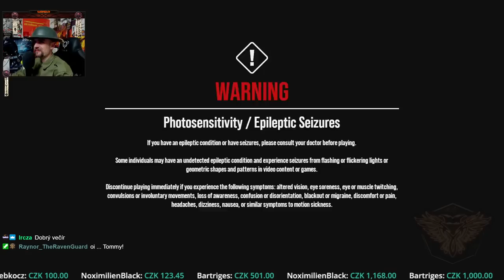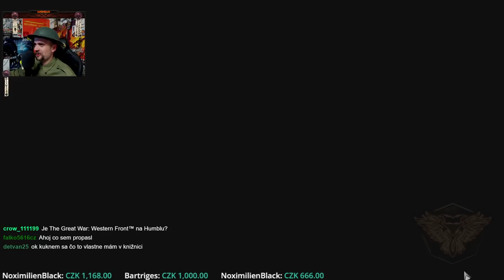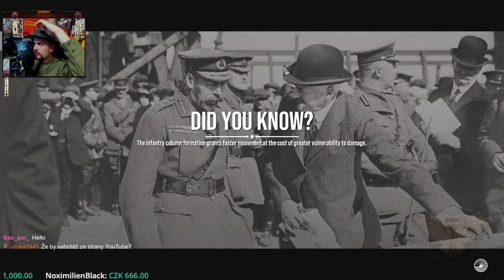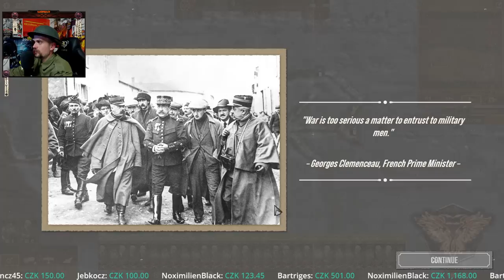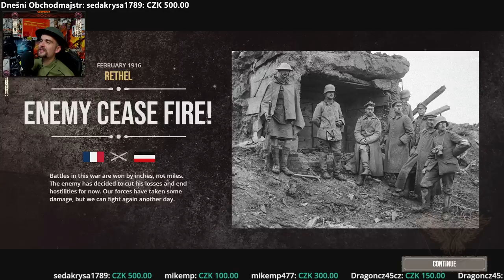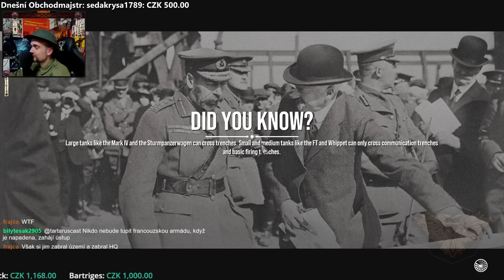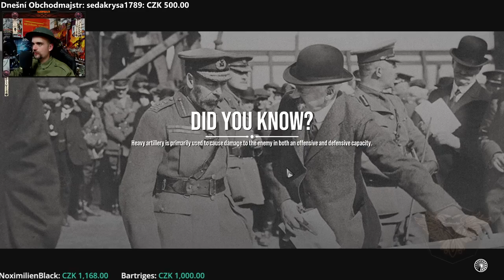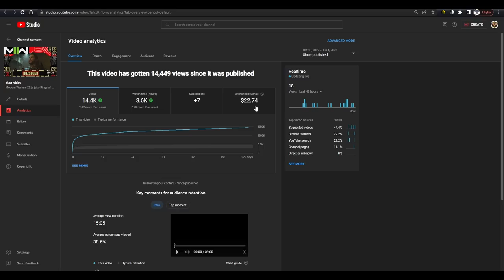Powerpointová Válka - Great War, Western Front